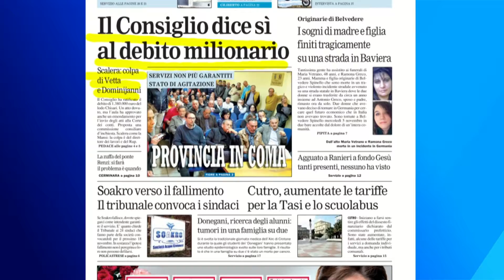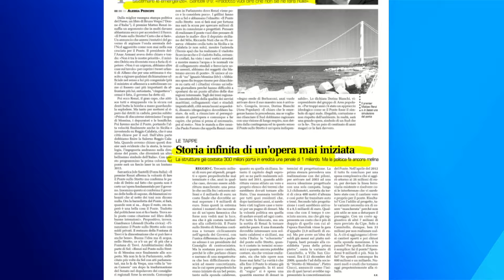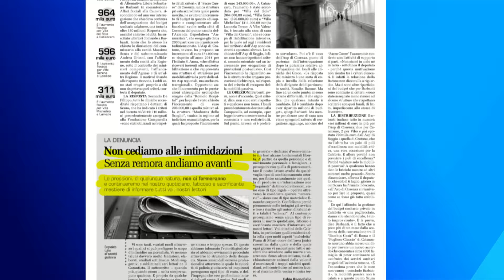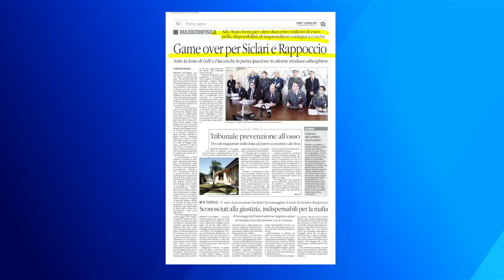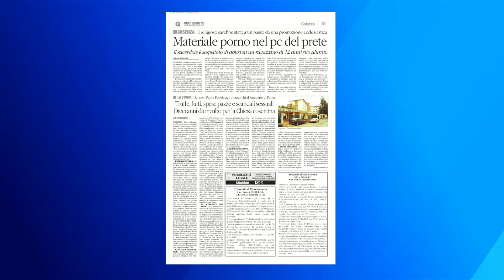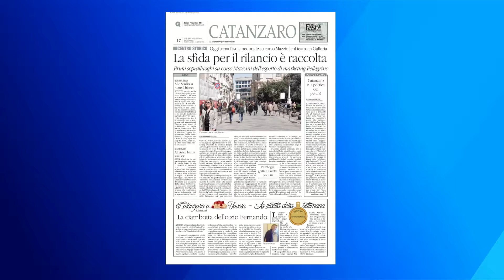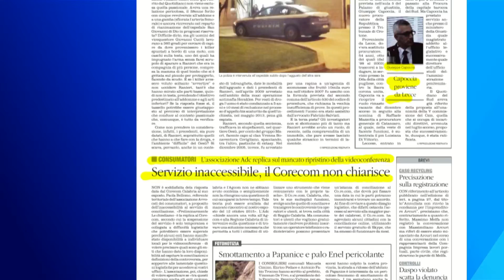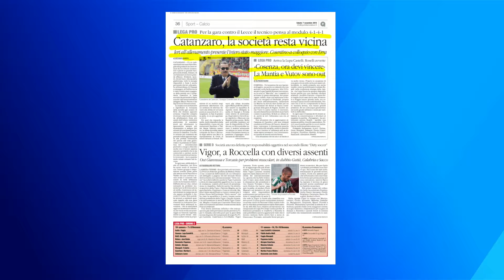Tgr calabrese LaCnews24 mattina 07-11-2015 (seconda parte)